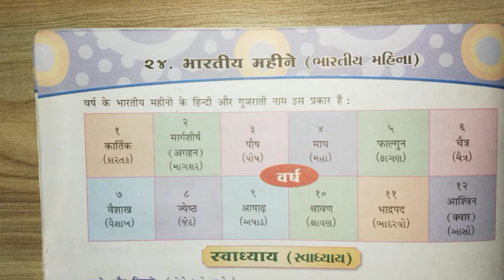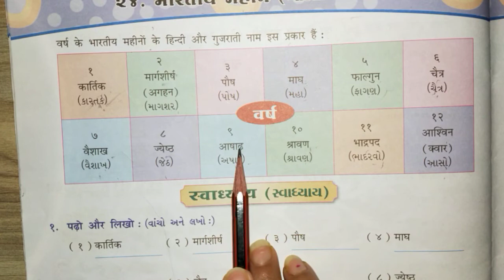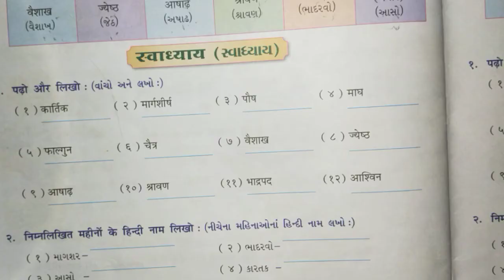GSEB | ગુજરાતી માધ્યમ | ધોરણ - ૩ | हिन्दी | पाठ - २४ | भारतीय महीने